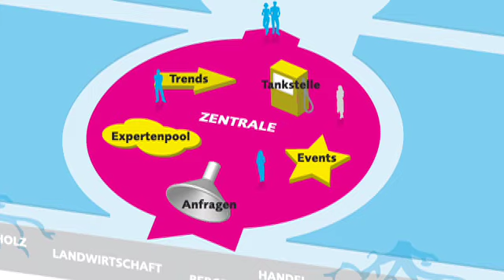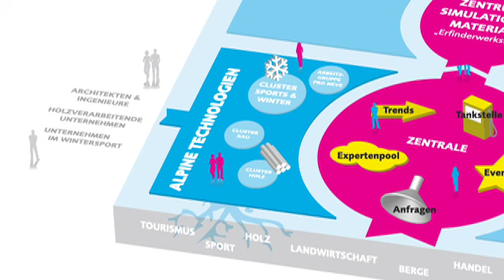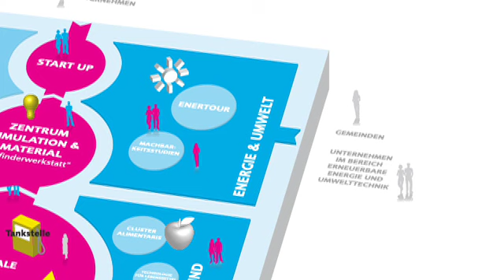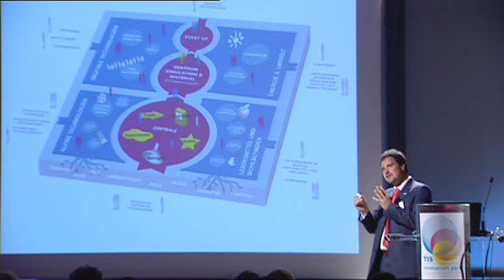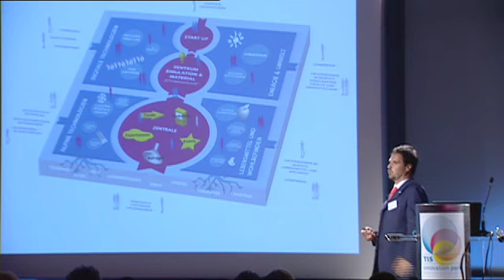Come funziona il TIS innovation park?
Video estratto dalla presentazione "1.000 giorni TIS".